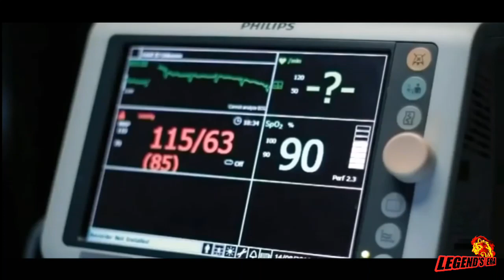Vizhiye kalangathey | vedigundu pasange | mix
love status tamil,love status full screen,love status attitude,love status army,
a love status video,a love status song,a love status new,a love status female,
a love status tamil,a love status new song,a love status tik tok,love status best,love status english,
love status hd tamil,love status instagram,i love status whatsapp,love status kiss,
love status lyrics,love status latest,love status love status,
love status male version tamil,love status miss you,
love status music,m love status new tamil album songs,tamil album songs 2020,tamil album songs new,
tamil album song whatsapp status,tamil album song 2019,tamil album songs love,
tamil album song video,tamil album songs status,tamil album song new,tamil album song 2020,tamil album song status,tamil album song tamil,tamil album song love,
tamil album song female version,tamil album song full screen whatsapp status,
tamil album song full screen status,tamil album song film,
tamil album song girl